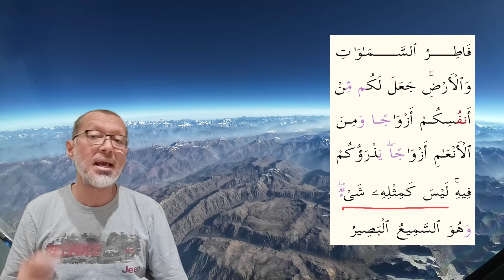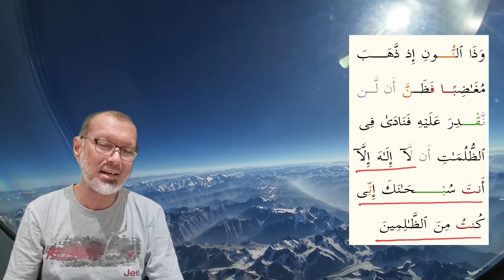7 Kritikan Ke Atas Pakar Tasawwuf JAKIM Isu Zikir Hu, Ana & Anta (Video #1)